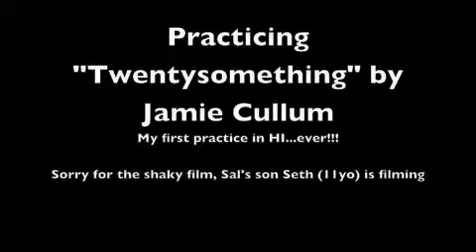Band rehearsal - "Twentysomething" by Jamie Cullum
Rehearsal at Santino's place...first rehearsal ever after months of gigs!

Santino Sgambelluri - Vocals
Ikaika Tecson - Piano
Henry Roberson - Bass
Sal Diamore - Drums